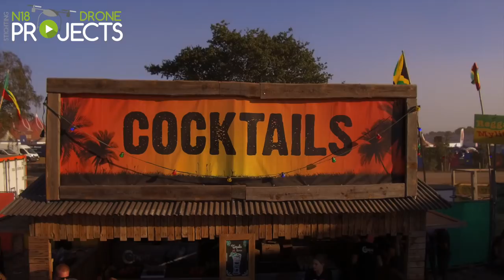Zwarte Cross 2018 Birdview - N18 Drone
Zwarte Cross vanuit een hoger perspectief, zondagmiddag 15 juli 2018 waren wij te gast bij de Zwarte Cross, onze artistic impressie van de @zwartecross toont een deel van onze beelden.
Meer zien kijk gerust op ons youtube kanaal.

Met vliegende Groet,

Team N18 Drone